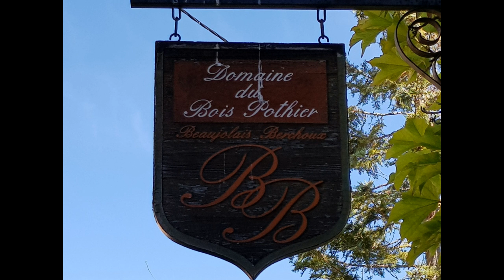Azzurra Plein Soleil aux Pierres Dorées village Thernand (Beaujolais) Juin 2019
Association Azzurra Plein Soleil de Rive de Gier